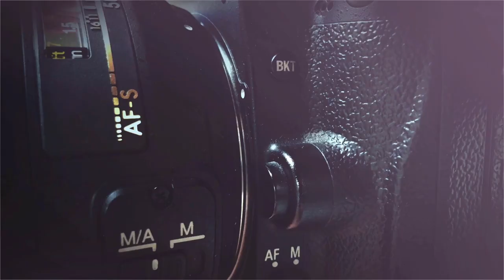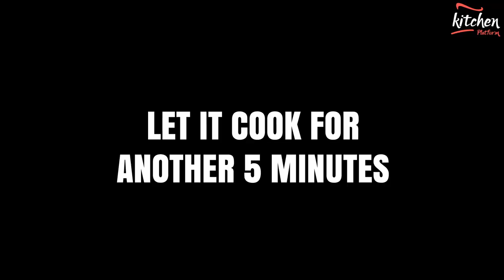Peas Peanut Masala - Peas Masala For Chapathi, Roti, and Naan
Peas peanut masala recipe is a simple peas based recipe that goes really well with chapathi, roti, and naan. It can also be had with dosa and idli.

Ingredients

Chopped tomato - 1/2 cup
Butter to cook
Kasthuri methi a little